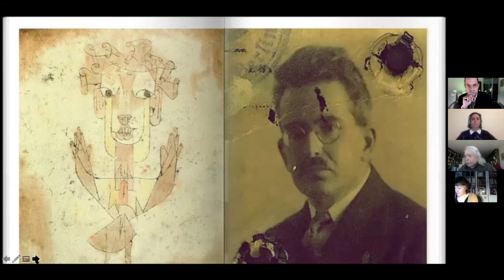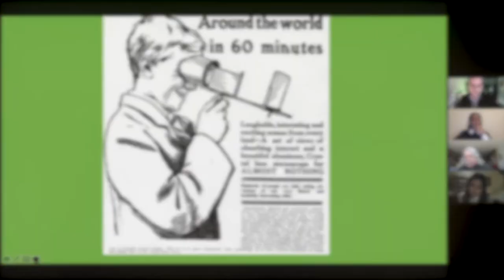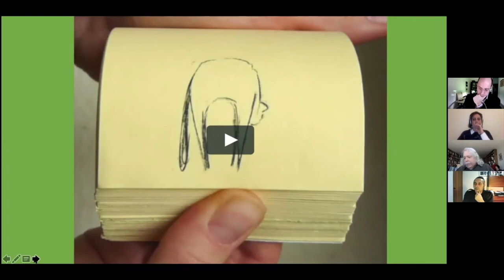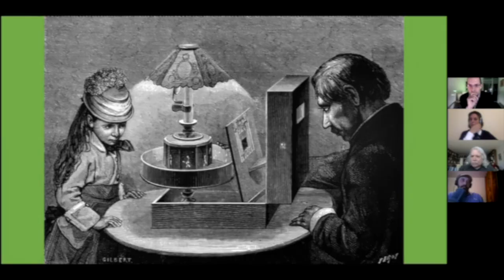The Techonological Image: Image Movement Perception Devices — Tom Gunning